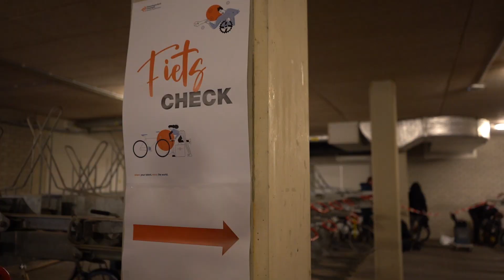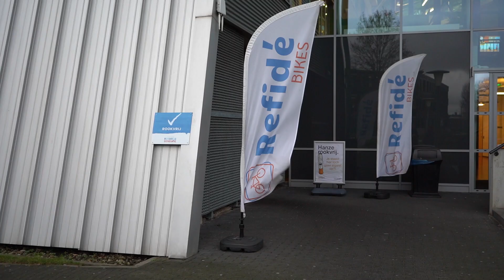Hanzehogeschool organiseert fietscheckactie voor haar medewerkers